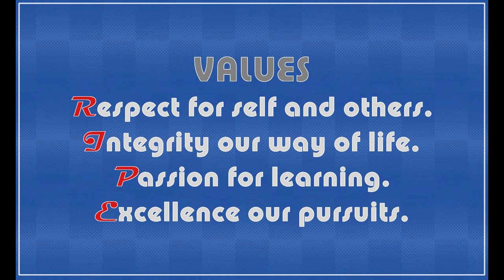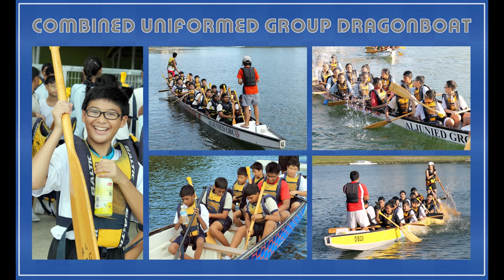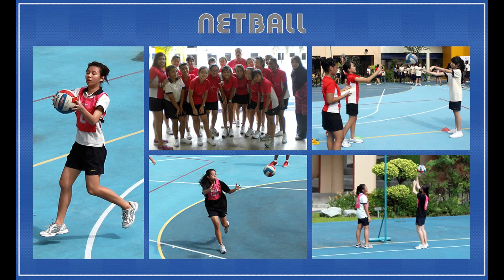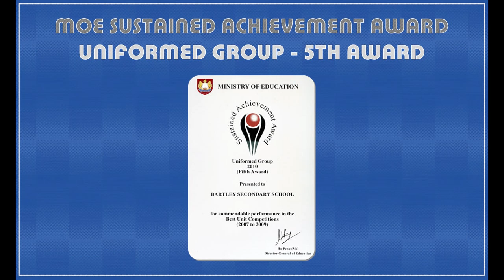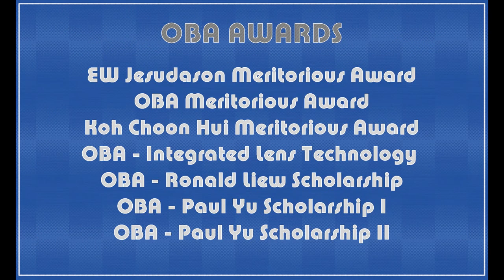(2011) Bartley Secondary School Corporate Video